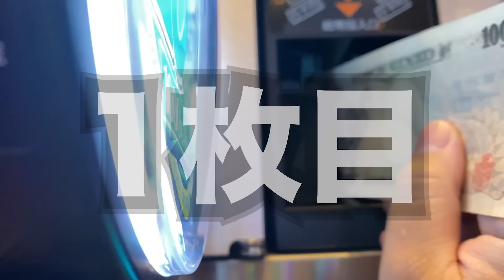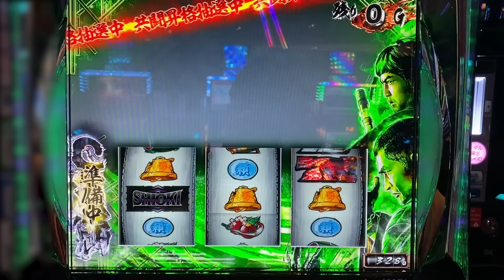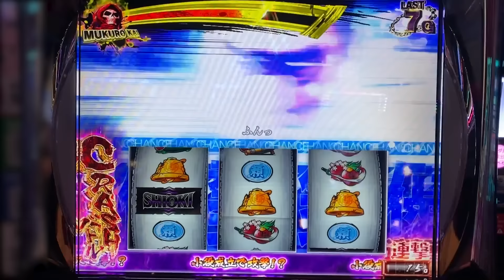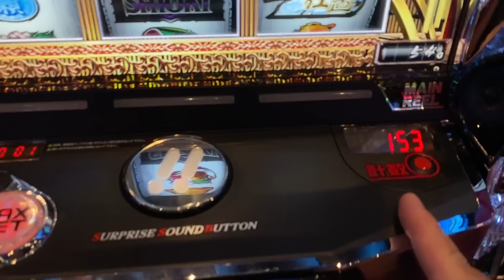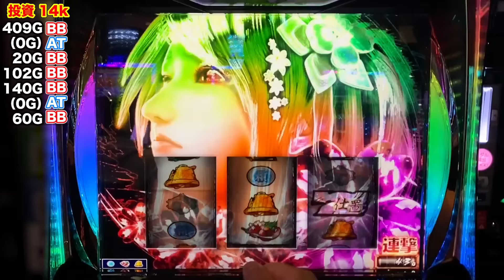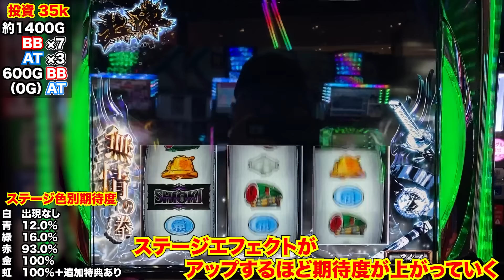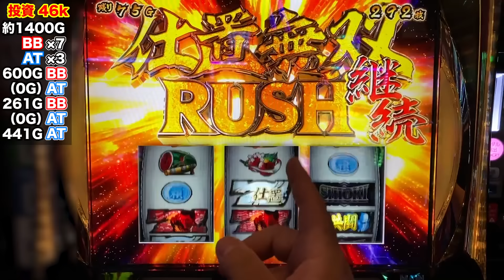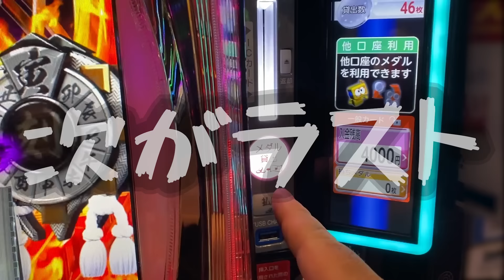新台【スマスロ仕置人】前日の万枚未遂台で万枚狙いした男の末路。[パチンコ・パチスロ]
今回の新台はL 新・必殺仕置人 回胴 CRASH SPEC
AT1000Gスタートや5号機のようなゲーム性を楽しめると噂の新台を
打ってきました。